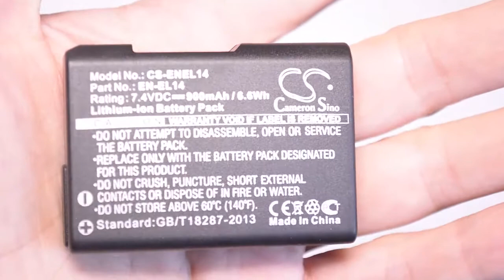Мои покупки с Aliexpress. Сумки, лаки для ногтей и остальная мелочь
Привет всем! Сегодня я начинаю серию видео под названием "Мои покупки с Aliexspress". Учитывая то количество различных вещей, которые я заказала на этом сайте, у меня получится не менее 3 - 4х видео)))

Лак зеленый

Жидкость латексная

Серая войлочная сумка

Розовая сумка